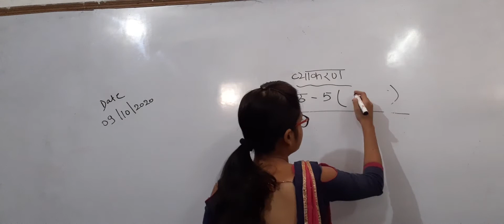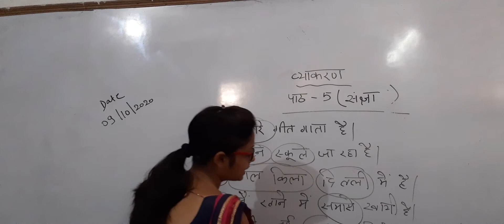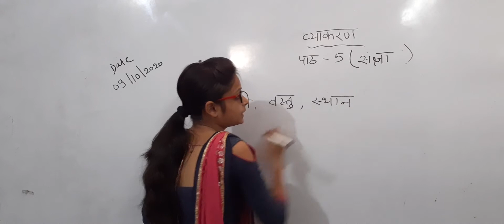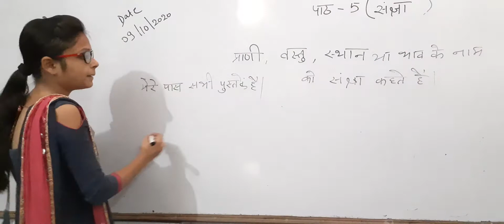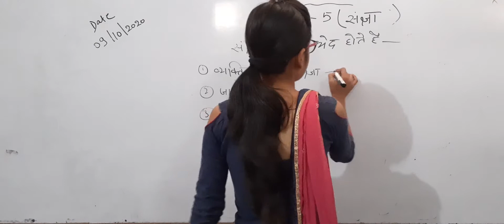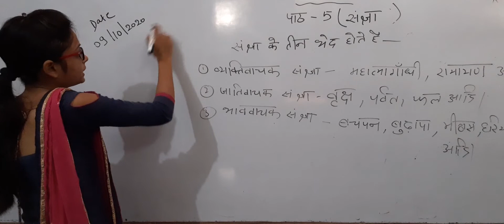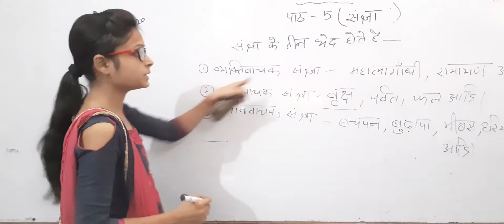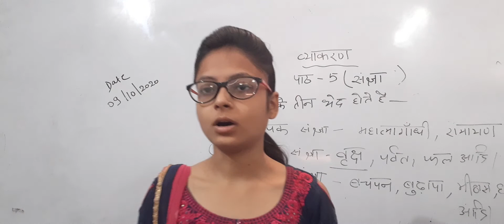vyakaran class-6th chapter-5 part-1